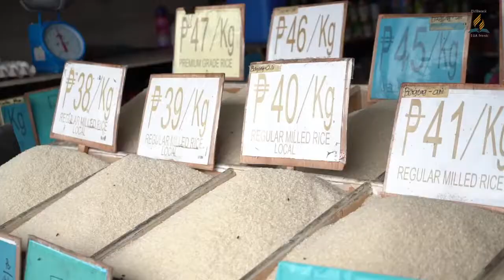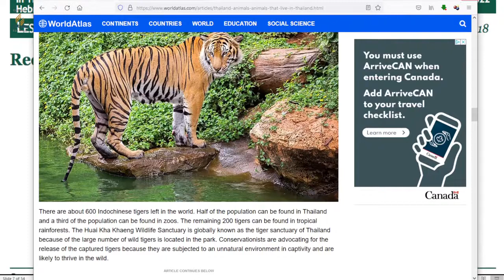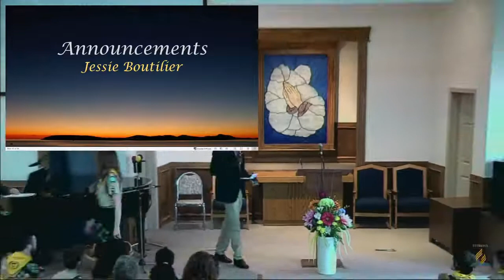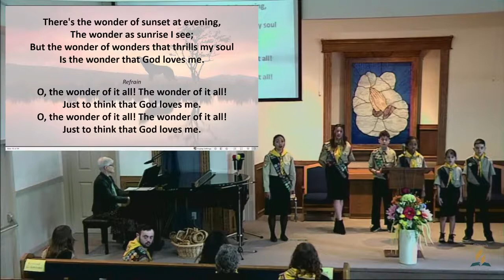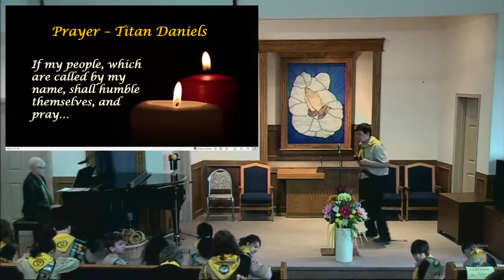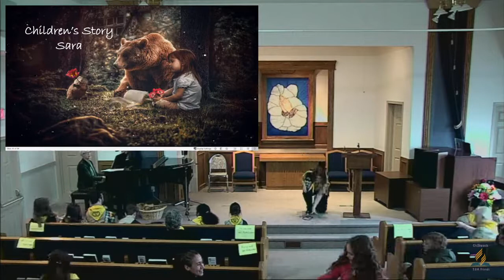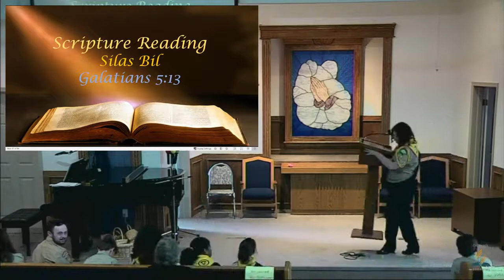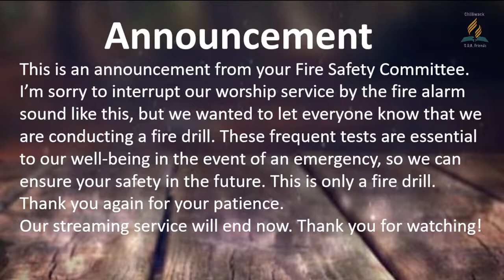March 19/2022 - "AT THE CROSS" - Dita Gaspersz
SABBATH SCHOOL - 9:30 am - 10:40 am

Song Service                                                                             Praise Team                                                                                                                                                                                                                                                                                                                                                                   Superintendent                                                                              Jenna Pitt

Sabbath School Teacher                                                         Jenna Pitt                                                                                                                                                                 Mission Story                     Forgiving Mother, Part 2                          Lesson Study           Receiving an Unshakeable Kingdom

           GOD INVITES US TO GATHER

Call to Worship           #672 Spirit of the Living God              Praise Team

Announcements                                                                    Jessie Boutilier

Praise in Song                                                             Pathfinder Praise Team

Opening Song    Hymn #524 Tis So Sweet to Trust in Jesus    Pathfinders

Pathfinder Praise Team - Jayla, Denny, Mia, Amito, Ochaya and Silas.

Collecting offerings - Dave, Jon, Jayla and Amito.

             WE SURRENDER TO GOD

Prayer Song      Open Our Eyes Lord                    Pathfinder Praise Team

Prayer                                                                                    Titan Daniels

Call for Offering                                                                  Dave Gaspersz

Tithes and Offerings              Local Church Budget

  WE LISTEN TO GOD’S WORD

Children’s Story/Offerings                                                                 Sara

Special Music                                           Denny and Mia

Scripture Reading                   Galatians 5:13                       Dita Gaspersz

Message                              “AT THE CROSS”                    Dita Gaspersz

        WE RESPOND AND WE ARE SENT

Closing Song                Hymn  #526 Because He Lives

Benediction                                                                            Bruin Daniels

A/V Engineers: Marco Tulio de Barros and Murray McLeod